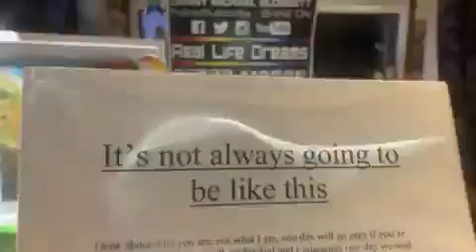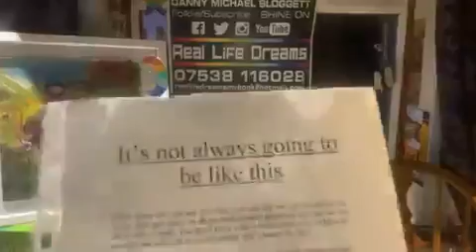It’s not always going to be like this 11 11 2007 Poem I wrote for Reallifedreammybook